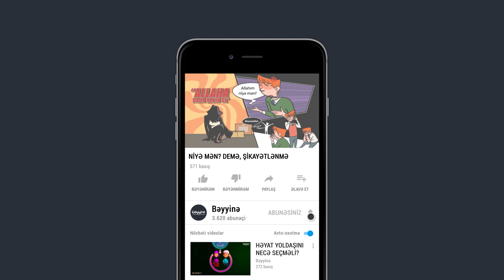NİYƏ MƏN? DEMƏ, ŞİKAYƏTLƏNMƏ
1.  Videonu bəyəndinizsə LİKE düyməsinə tıklayın ki, video daha çox insana çatdırılsın.
2.  Ən yeni videolardan xəbərdar olmaq üçün kanalımıza ABUNƏ olun və "zınqırov" işarəsinə tıklayaraq bildirişləri aktiv edin..